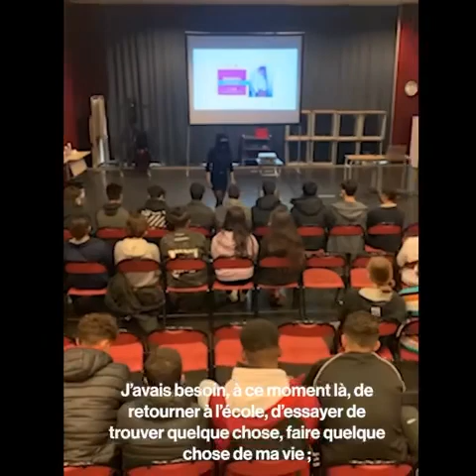New Way Inclusion Scolaire 1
Journée d’échange et de débats avec les lycéens de Jacques Amyot à Melun avec Mel @handi_girl et Armeda Sab sur l’importance de l’école dans la réalisation de leur projet.

Nos bénévoles ont pu promouvoir l’école inclusive, le numérique et inspirer afin de lutter contre le décrochage scolaire 🤩

Merci à Dono àka Baki pour la musique
Merci à Ashley et Lucie pour la montage de la vidéo